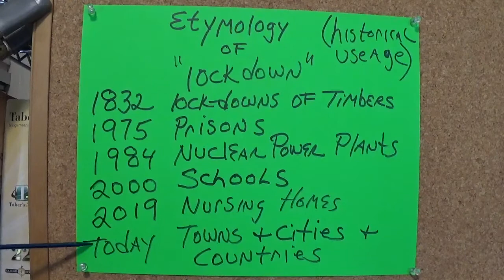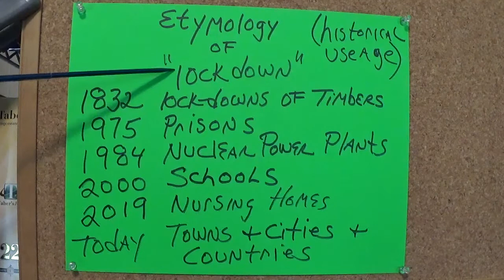LOCKDOWNS: The Historical Usage of the Term Lockdown